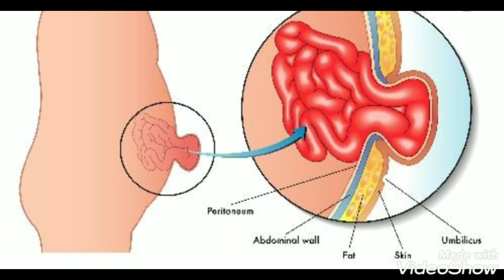குழந்தை தொப்புள் வீக்கமா/child care/baby hernia / குடலிறக்கம்